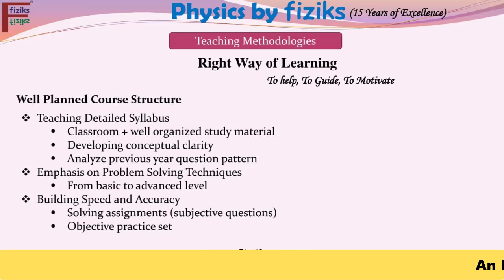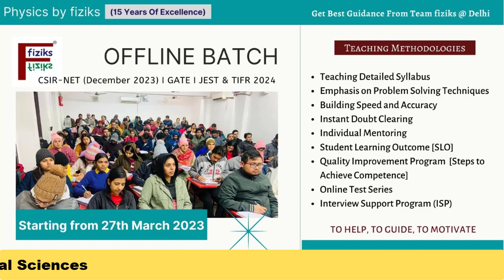Words from student about Physics by fiziks || GATE -2023; AIR_125